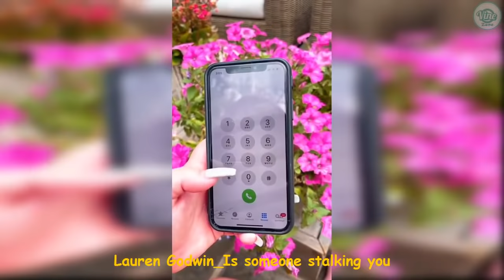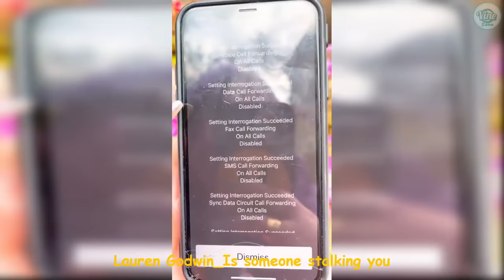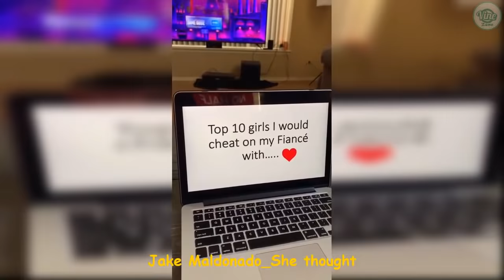Funny Tik Tok Videos (Part 10) | Best Compilation 2021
►Spencer X TikTok Beatbox Compilation